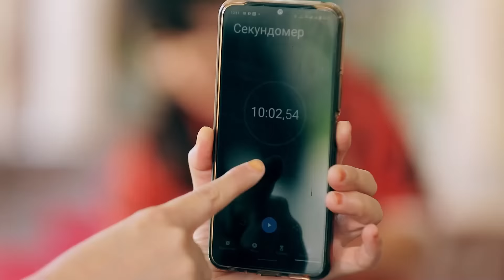Hafta kelini (31.05.2022)